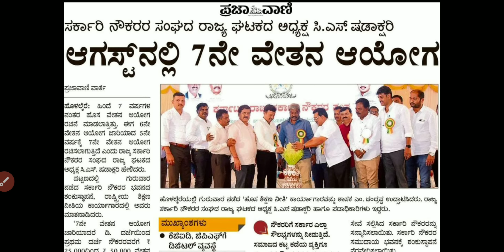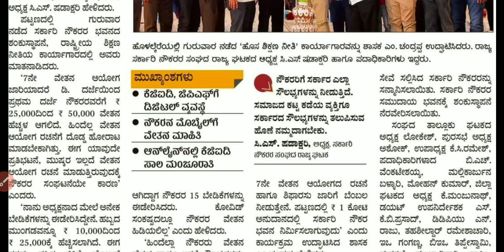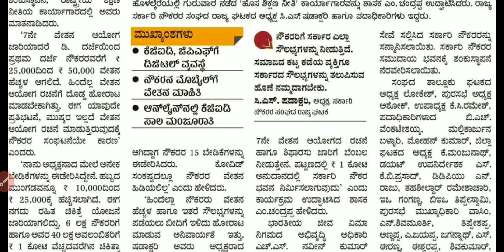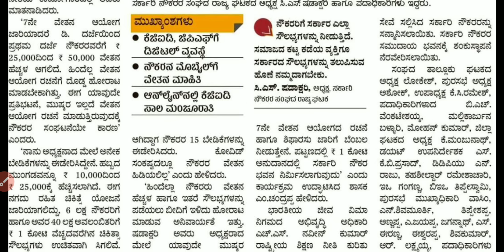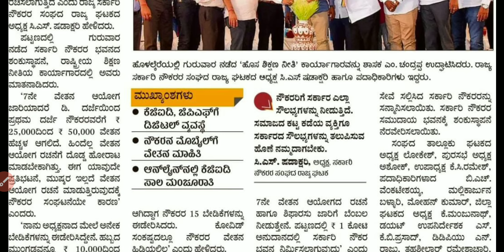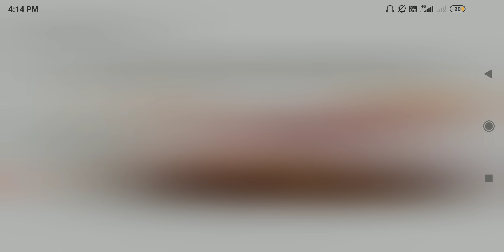ಶೀಘ್ರದಲ್ಲೇ ಬರಲಿದೆ ಏಳನೆ ವೇತನ ಆಯೋಗ